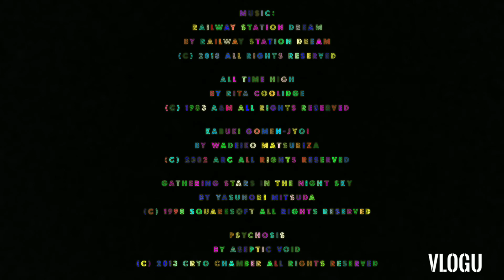The Puppet Gang Shorts: The Werewolf Ray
This Video is Really Short, but I also give thanks from the Help of "Jessica and Heather from SLN" for helping me with this video, this video is actually filmed at Day but I was planning to film this at Night but Day was Safe. Enjoy the Video.

STORYLINE:
Jason and Joe are in an Adventure to find Ray while it's past his Bedtime (even though its filmed at day lol) but what they saw turned their World Upside-down. with Ray transforming into a Werewolf, Jason and Joe decided to Stop him before he changes back, Joe left his weapons at home so they fight without weapons (which is rubbish). Jason tried Sumo Wrestling but Joe finally blacks out Ray in his Werewolf form, they took him to the hospital. While in the Hospital Ray transform back to his Human Form, Jason lies about what happened.

Songs I've Used:

Railway Station Dream by ???

All Time High by Rita Coolidge

Gathering Stars in the Night Sky by Yasunori Mitsuda

Kabuki Gomen-Jyo! by Wakaido Matsuriza

P.S. This Video can be also Recommended as a "Late Halloween Special"